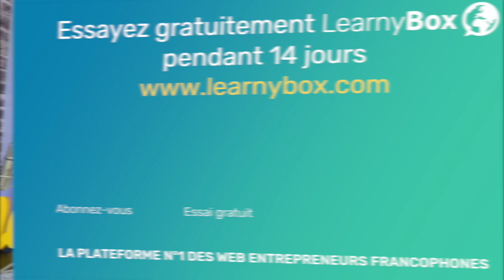Les 7 erreurs à éviter pour réussir sur le web 1/7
Essayez gratuitement LearnyBox pendant 14 jours

Vous désirez lancer votre business sur le web et réussir rapidement ?
Dans cette série de 7 vidéos, Lorenzo vous donne les 7 erreurs à éviter pour réussir sur le web, gagner du temps, et gagner plus d'argent !

► COMMENT SUIVRE LEARNYBOX :

Si vous ne suivez Lorenzo et LearnyBox que sur YouTube, vous ratez d'autres conseils !
1. Retrouvez LearnyBox sur son site Web pour d'autres conseils, ici : ➡️

3. Likez la page Facebook pour découvrir les coulisses de LearnyBox et les pensées inspirantes de Lorenzo, ici :

► C’EST QUOI LEARNYBOX ?

Nous sommes une équipe dévouée et passionnée qui n'a qu'un but : aider les formateurs à propager leur savoir à travers le monde grâce à internet.
LearnyBox, c’est la plateforme tout-en-un pour diffuser et vendre vous-même vos formations en ligne:
- Créez vos espaces membres:
- Animez et évaluez vos communautés
- Pilotez votre business en ligne
- Vendez facilement votre savoir

Imaginé par Lorenzo Pancino, serial entrepreneur, coach voix off et crée par Matthieu K. le Mat Gyver du codage.

C’est l’outil le plus simple et le plus rapide pour démarrer ou booster votre business sur le web.

► C’EST QUOI LEARNY CONFÉRENCE ?

C'est l'outil idéal pour créer, diffuser et animer vos webinaires pour interagir avec votre audience, et vendre plus, en tout simplicité et sans aucune limite.

► C’EST QUOI LEARNYMAIL ?

C'est une solution puissante d'emailing reliée à un autorépondeur. Vous bénéficiez ainsi d'une haute délivrabilité pour vos envois de masse et d'un système de programmation performant pour tous les envois automatiques de vos emails. Imaginée pour être facile d'utilisation, elle est accessible à tous sans devoir passer des heures à comprendre comment ça marche :)

► C’EST QUOI STARTER DU WEB ?

C'est une formation complète pour vous aider à développer votre activité , vendre votre passion ou votre expertise sur le web. On vous accompagne de la genèse de votre produit à sa mise en vente.